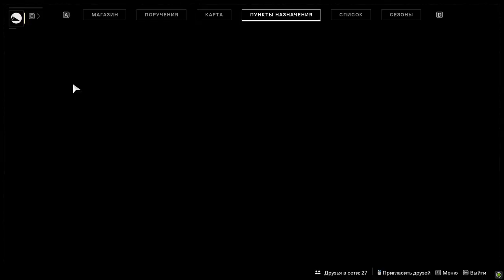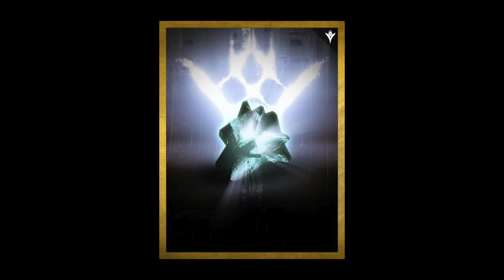Destiny 2. Роковое Чучело. Как получить. Квест и катализатор.